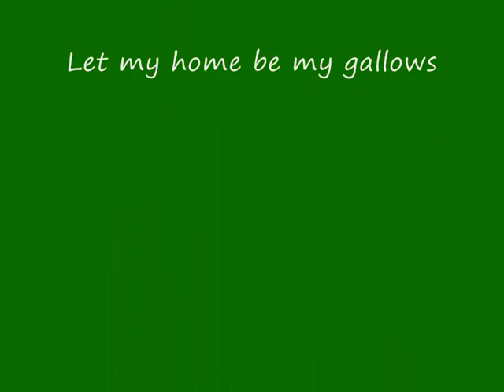butterfly hatching pupae